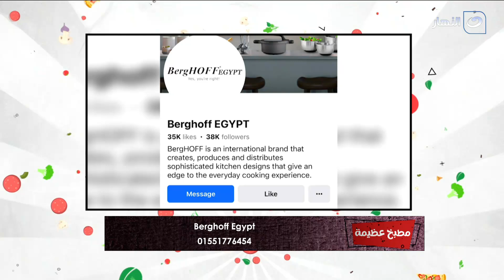مطبخ عظيمة | الخميس 14 مارس 2024 - طريقة تدميس الفول